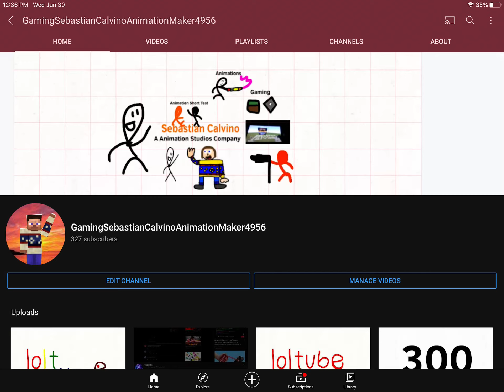327 subs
At 12:27 I was at 307 subs and I got 20 subs added today